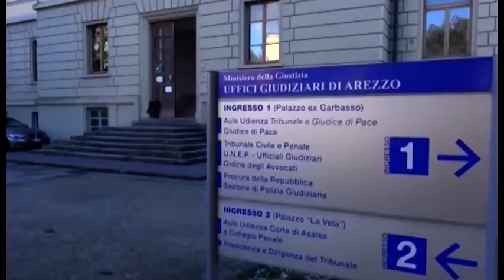Arezzo. Perseguita e ruba il cellulare alla ex, 36enne arrestato per furto e stalking